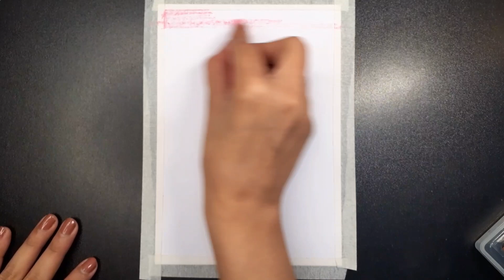Happy new year | New Year Drawing | Beautiful NewYear Drawing | Creative Drawing Ideas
Happy new year. New Year Drawing. Beautiful NewYear Drawing. Creative Drawing Ideas. new year drawing step by step for kids .